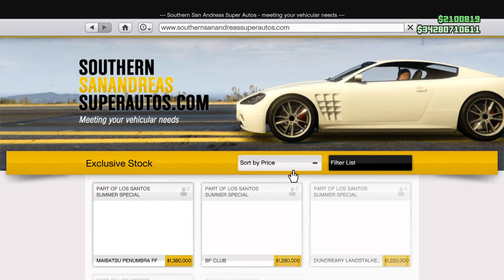🔴 GTA Online Summer Update Broke My Account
Games I play on my channel are:
Battlefield 5
Uncharted Collection
Predator hunting Ground
Star Wars Fallen Order